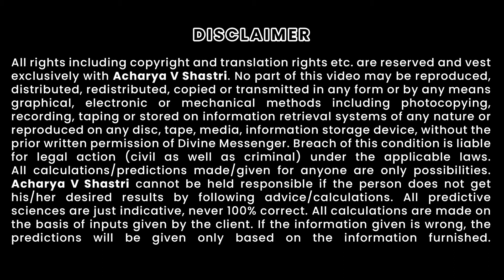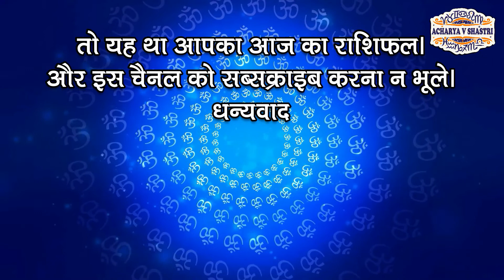Aaj ka Rashifal 02 Aug Monday Aries to Pisces today horoscope in Hindi Daily/Dainik Rashifal